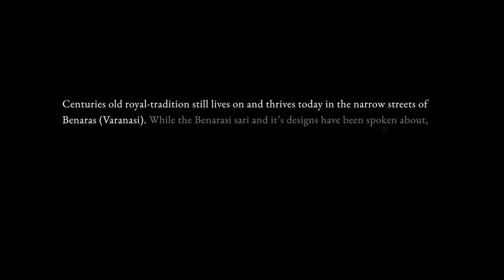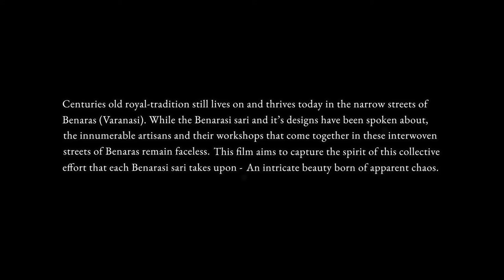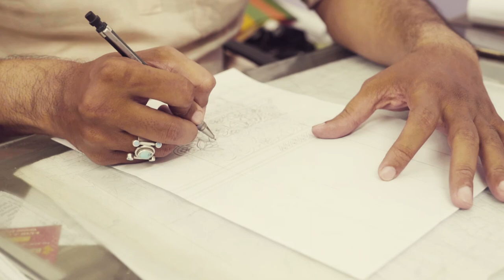Weaves of India | Benaras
A series of films made by a collaboration between Verve Media and Stawdio & Modestudio for the client - Kanchi Kamakshi Silks. This collaboration created documentaries that connect the art with the artist. These films covered a diverse range of weaving styles and stories of the romance lingering between a weaver and a saree.